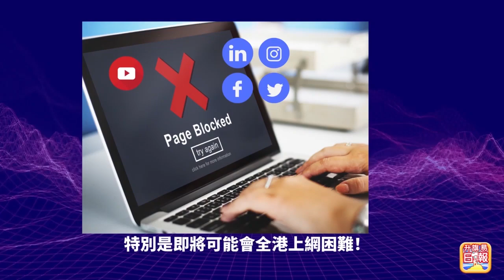11.4【英國新聞】紐卡素終止中國姊妹城市關係、馬斐森反對關閉孔子學院？俄羅斯稱已向英國遞交襲擊黑海艦隊證據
11.4【英國新聞】紐卡素終止中國姊妹城市關係、馬斐森反對關閉孔子學院？俄羅斯稱已向英國遞交襲擊黑海艦隊證據